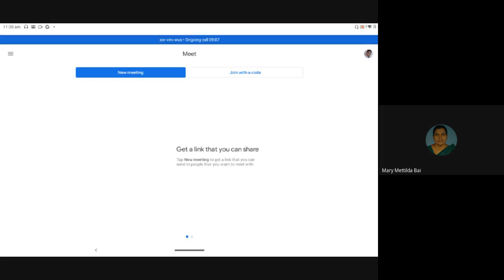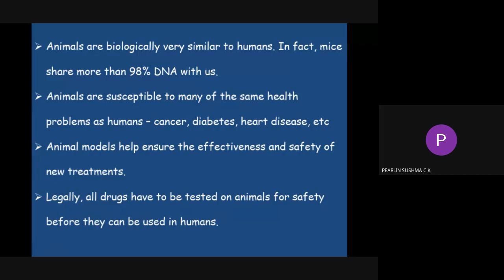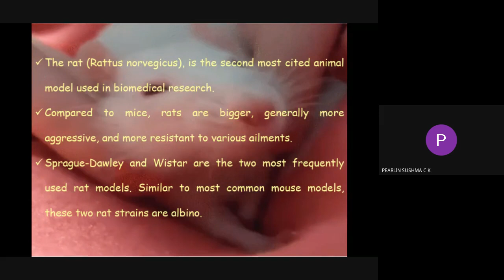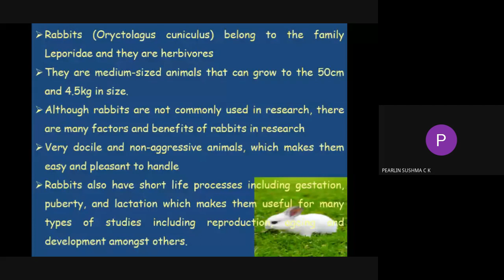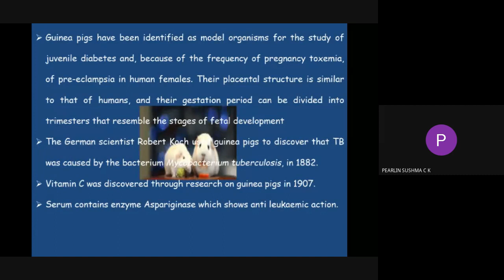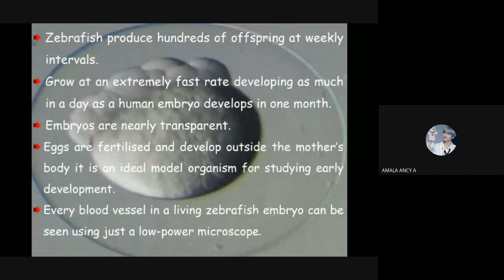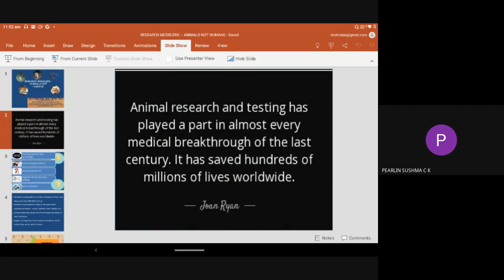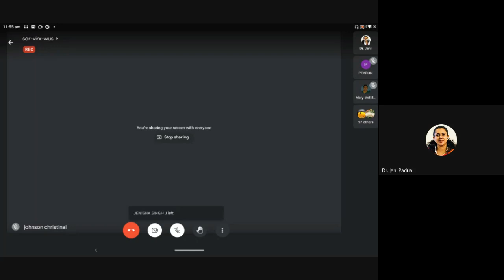Dept of Zoology - Endowment Lecture on "Research modelers- Animals not Humans" - October , 2021